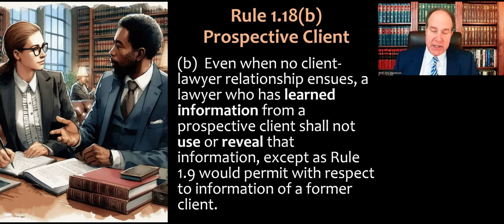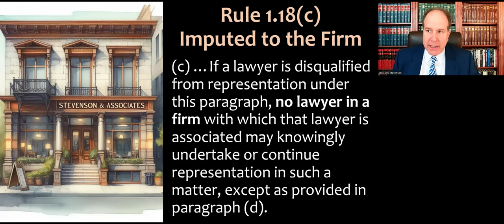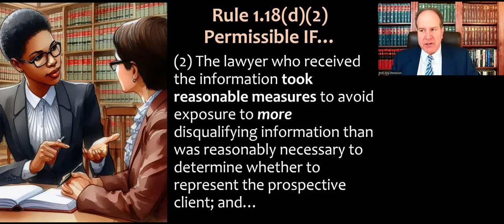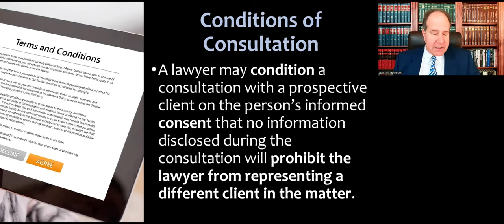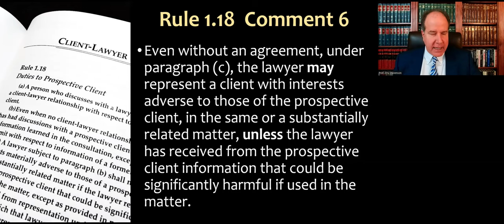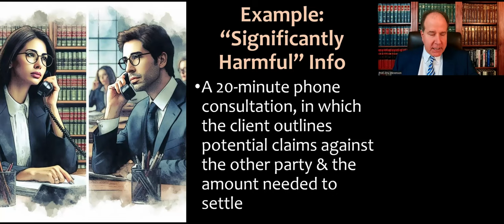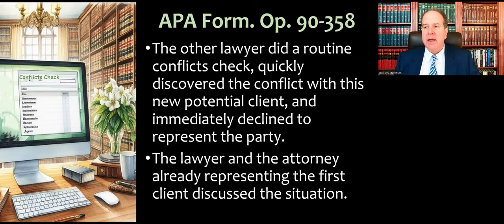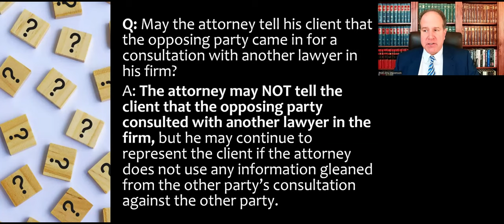Model Rule 1.18 - Duties to Prospective Clients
Video lecture for my Professional Responsibility course (and MPRE prep) about ABA Model Rule 1.18, which addresses a lawyer's duties to prospective clients who have an initial consultation with the lawyer. This is an updated/redone version of a video I recorded back in 2020.